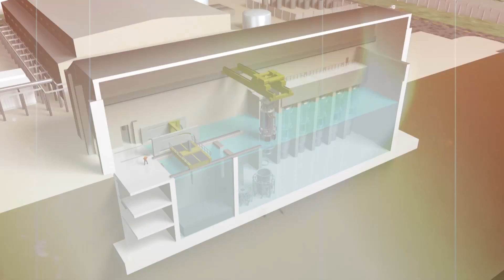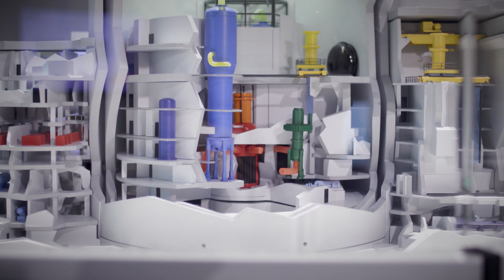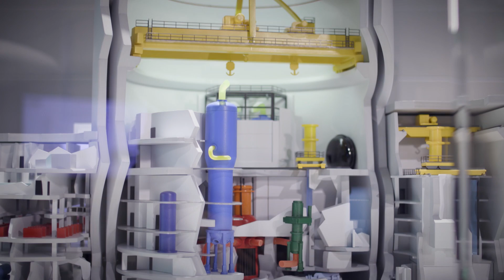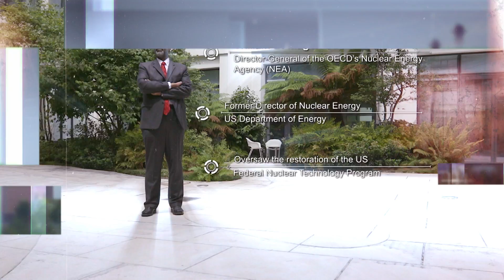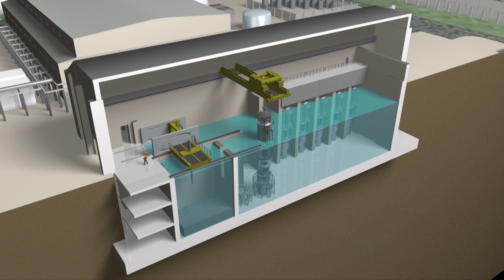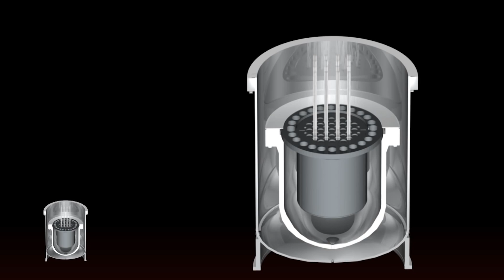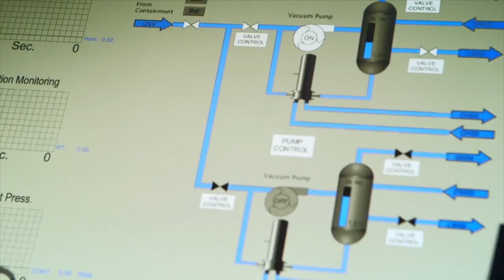The future of nuclear power, part one | Sustainable Energy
Sustainable Energy takes a look at nuclear power and the technology that makes it work.

CNBC_international